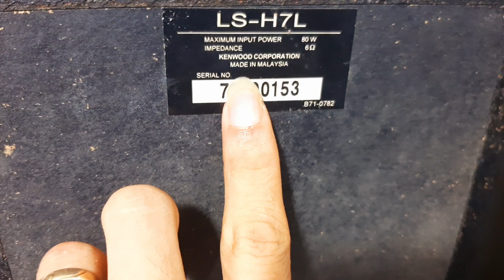Quá hay bass bao phê cặp Kenwood bãi Nhật 3 way màng carbon 160w 8 ôm 0965748574